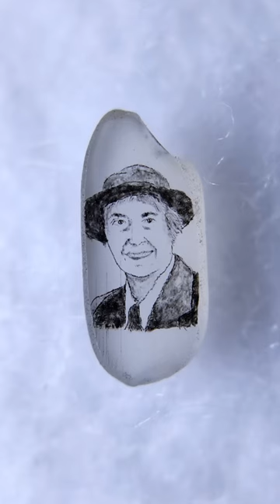World's First Rare portrait of a Chief Scout couple on a Grain of Rice at the 25th WSJ Exhibition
World Very First Rare Portrait Painting of Chief Scout BP on a Grain of Rice at 25th World Scout Jamboree

Braden Powell and Oliver Powell on rice grains.
I am giving this pair of paintings from my collection to the team from Sri Lanka who participated to represent the 25th World Scout Jamboree which is currently being held in Korea.

This activity took place the other day at the request of Mr. Chaminda Wariyapperuma, who is a famous scout as well as a media handler in Sri Lanka.

02.Sri Lankan artist Mr.Dayananda Lokulianage creating a painting of Chief Scout BP on a Grain of Rice

Sri Lankan Macro Artist -
Mr.Dayananda lokuliyanage shapes works of art out of pencil tips and is all set to teach the craft at a workshop. Creating miniature sculptures out of the leads of pencils is a niche he has developed over the years. The pasy fewyears he has created sculptures of pencil tip Dream catcher, Micro roses, VAJRA, Fork and knife Vs fork and spoon, mermaid on pencil tip, micro Steam train, birds, Lord Buddha statue, Space shuttle, English and Sinhala letters on pencil leads with diameters ranging from 6 mm to as small as 0.7mm — his smallest, a chair, was on a mechanical pencil lead. He also makes miniatures out of graphite bars, clay, polymers, and even shapes letters out of pencil tips. He was well Talented Craft-man, who eventually got into pencil carvings.

25th World Scout Jamboree in Saeangeum - Better World Tent -  in Sri Lanka Contingent exhibits
Better World Tent will be operated in collaboration with the WOSM/WSB Team, the Organizing Committee, and the Jamboree Planning Team. Including a multitude of exhibits, hands-on activities, lectures, and workshops, Better World Tent—name and concept are subject to change accordingly with the latest global conditions and post-pandemic transformation—is expected to serve as a place where Scout Spirit can come to life and where you can deepen your understanding of Scouting and Jamboree culture.

Jamboree Interreligious Faiths & Beliefs Center
During the 25th World Scout Jamboree, the Jamboree Interreligious Faiths & Beliefs Center will play a crucial role in nurturing the recognition and respect of world religions and grasping the meaning of faith in everyday life. Beliefs instill self-esteem in teenagers. Young Scouts will have the opportunity to continue religious practices with people of the same background.

The Steering Committee will take on spatial arrangement for the Jamboree Interreligious Faiths & Beliefs Center and compose a support group by religion acknowledged by the World Scout Committee—Protestantism (CPGS), Orthodox Church (DESMOS), Catholic Church (ICCS), Judaism (IFJS), Muslim (IUMS), Buddhism (WBSB), Won Buddhism, Church of Jesus Christ of Latter-day Saints, Bahaism, Hinduism, Sikhism, and so on.

In close cooperation with the World Scout Board of the World Organization of the Scout Movement, the Organizing Committee will administer it.

For direct monitoring, the Jamboree Planning Team will organize the Jamboree Religious Facilitation Committee, comprised of the President, the Clerk, and a representative from each religion.
Contingent Headquarters

The Organizing Committee will allocate a headquarters and tent to participating NSO contingents, and the Jamboree Planning Team will manage them. These spaces shall be utilized to show each contingent’s Scouting activities and culture to other Scouts and daily visitors as well as hold a meeting with the Head of Contingent or other groups.